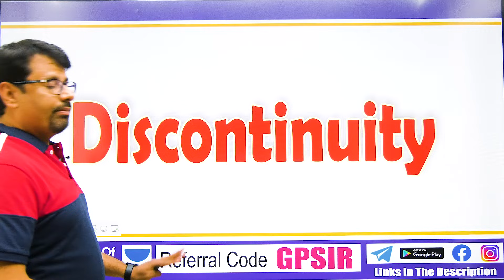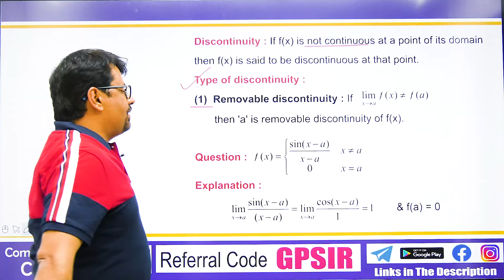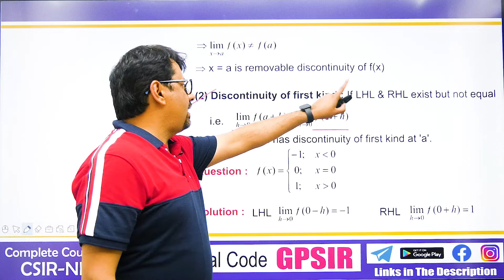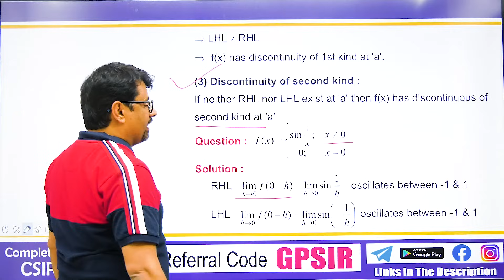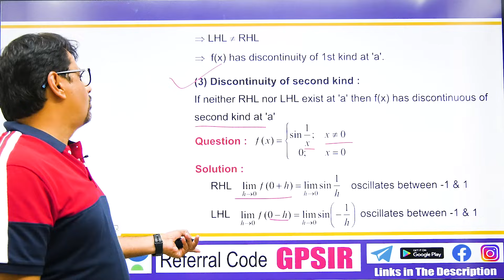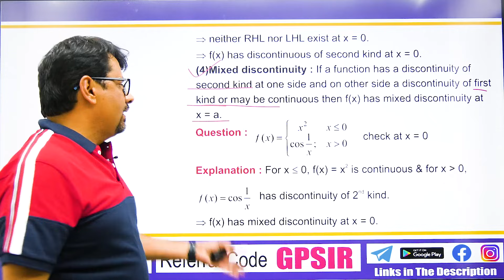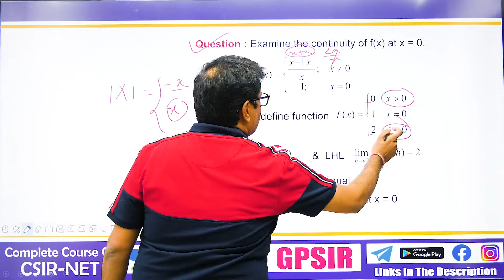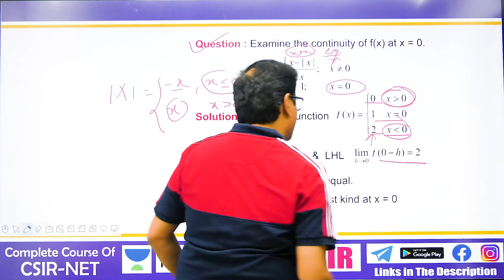Real Analysis | Discontinuity - Types Of Discontinuity | Definition & Examples Of Discontinuity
This video lecture of Real Analysis |Real Analysis | Continuity of Function | Definition & Examples Of Continuity | Problems & Concepts by GP Sir will help Engineering and Basic Science students to understand the following topic of Mathematics:
1. What is the Discontinuity of Function in Real Analysis?
2. Types of Discontinuity and Their Examples.
3. What is Removable Discontinuity?
4. What is Fist Kind,  Second Kind, and Mixed Discontinuity?
5. This helpful For CSIR NET, IIT-JAM, GATE Exams.
6. This is Part Of Real Analysis.

Time Stamp
Discontinuity & its types-
0:00   | An Intro
0:23   | Topic Introduction
0:55   | Discontinuity: Definition
1:17   | Types: Removable discontinuity
1:56   | Example
3:09   | Discontinuity of first kind
3:39   | Example
4:07   | Discontinuity of second kind
4:36   | Example
5:23   | Mixed discontinuity
6:05   | Example
6:51   | Question
8:14   | Conclusion of video

Dr.Gajendra Purohit